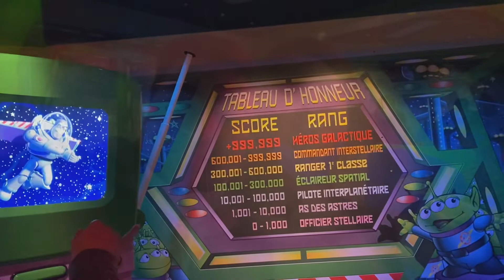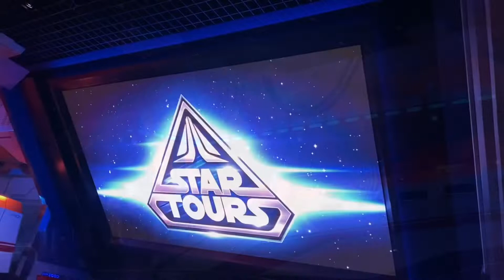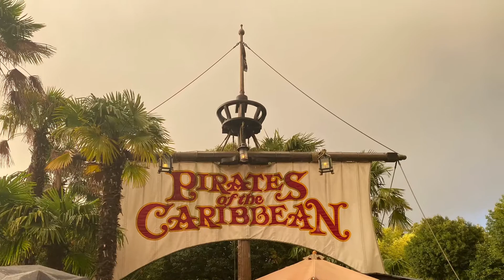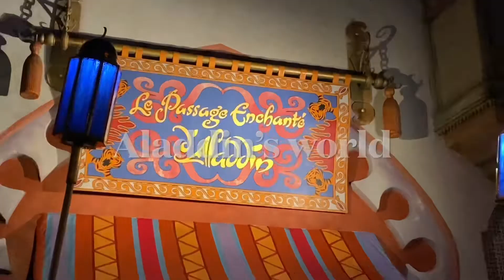Paris Trip : day 4 | Disney Land Paris (part 2)